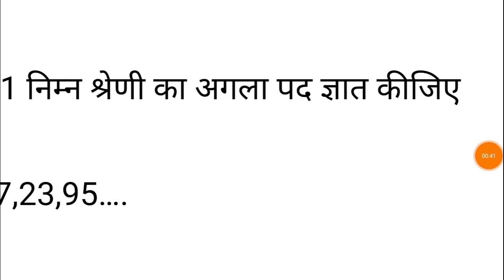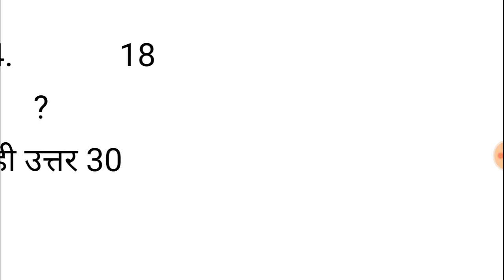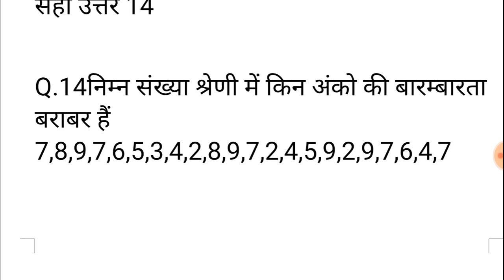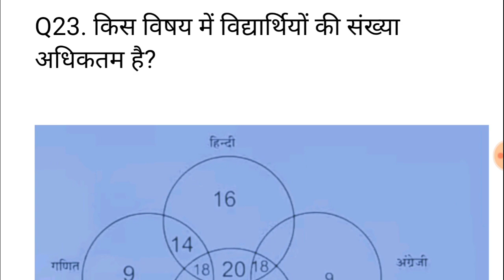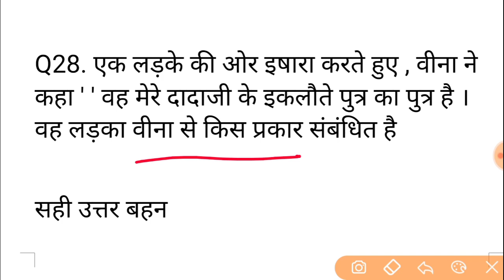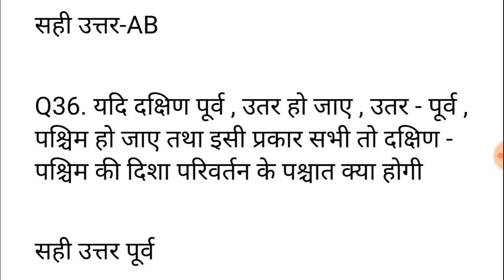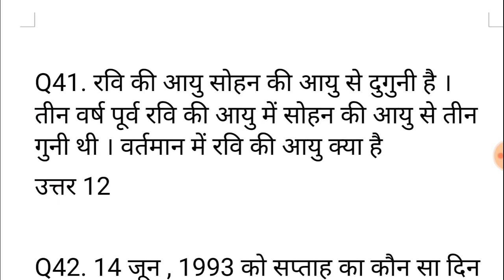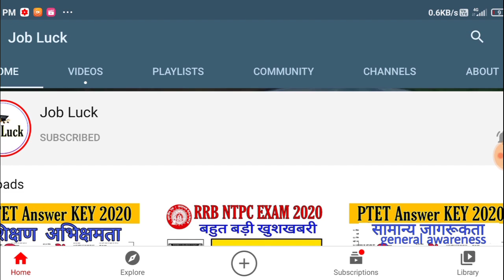PTET reasoning answer key ll PTET shift 2nd answer key l PTET Mental ability 2020 Rajasthan ptet2020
ptet exam